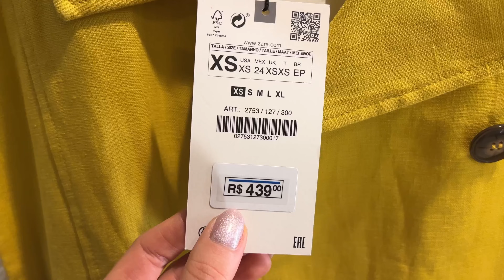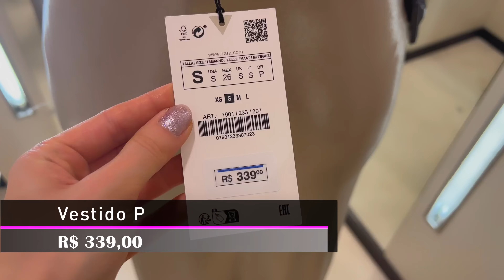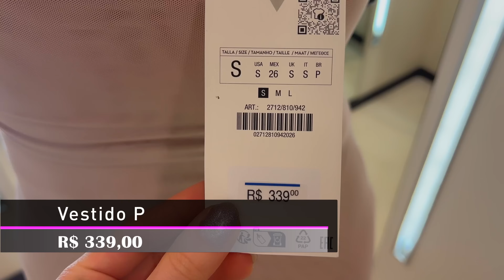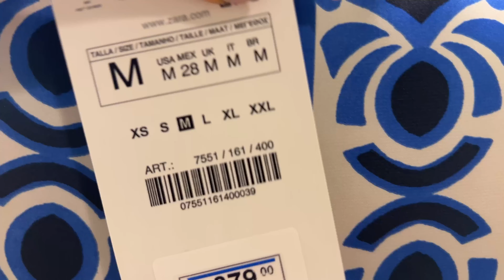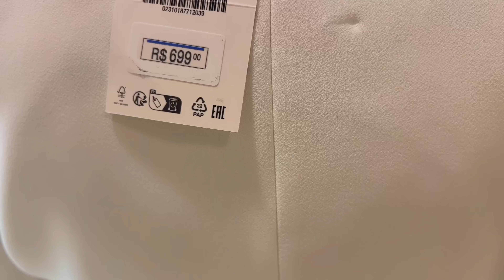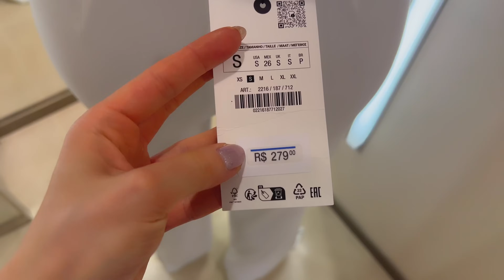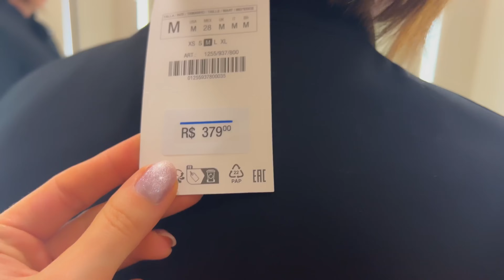PROVADOR ZARA | LOOKS PARA O VERÃO E DIVERSAS OCASIÕES | LOOKS BAPHÔNICOS 🤩👌🏻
Nossas medidas

Peso - 58
Cintura- 74cm